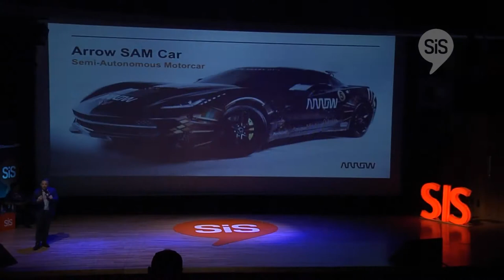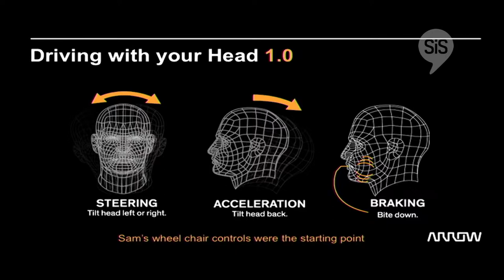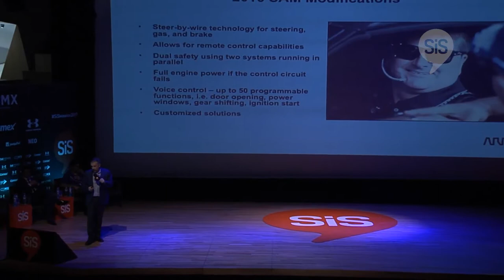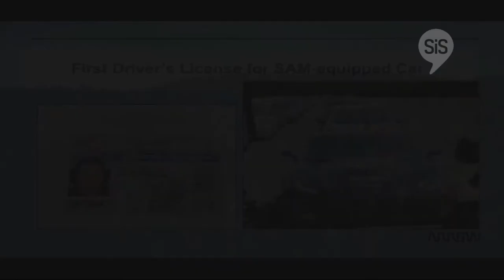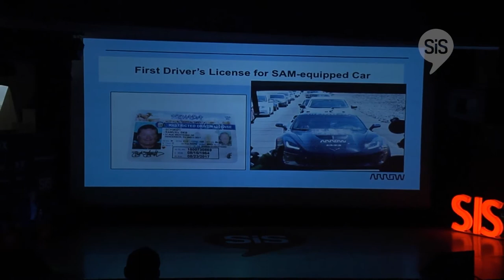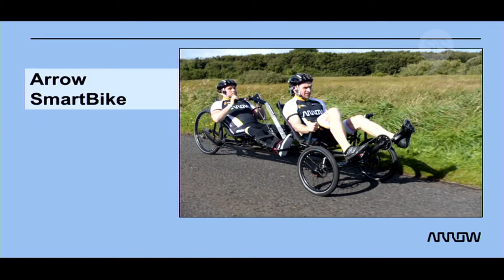Joe Verrengia Arrow Electronics: Global Director, Social Responsibility at SiSMexico2017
Joe Verrengia Arrow Electronics: Global Director, Corporate Social Responsibility, at SiSMexico2017 talking about the SAM Car